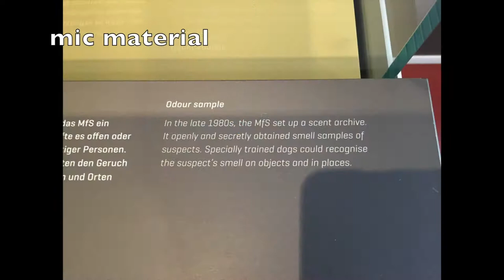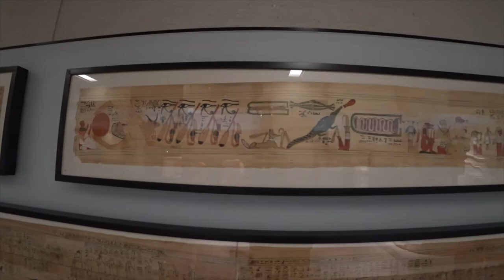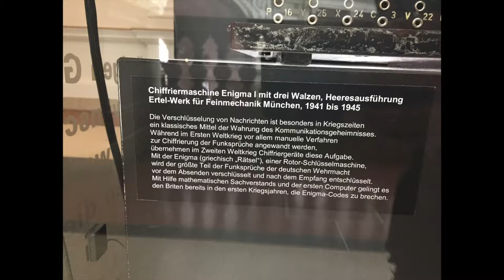2018 Berlin Natural History Museum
Visiting Berlin natural history museum